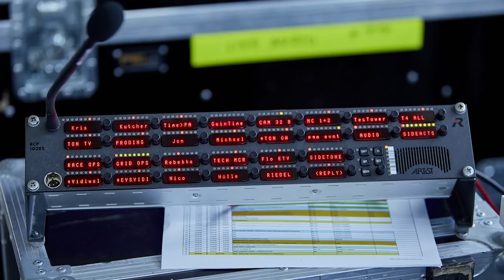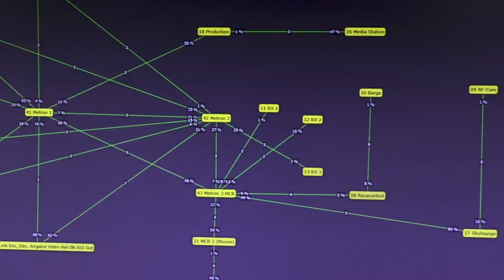RIEDEL Communications – MediorNet & Artist in use at Red Bull Air Race 2017 (Porto)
For many years, RIEDEL Communications is serving as the official global supplier of the Red Bull Air Race World Championship. Go behind the scenes at the Red Bull Air Races to see how RIEDEL products like Artist and MediorNet enable communications and data transfer at spectacular races all over the world.

Video footage by: RIEDEL Communications (Tim Ehegötz) & Red Bull Media House.